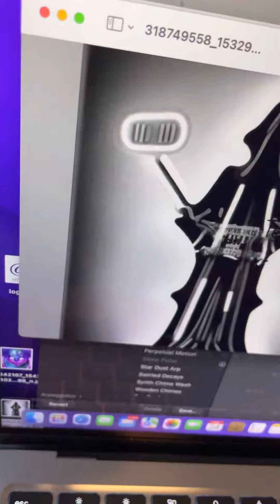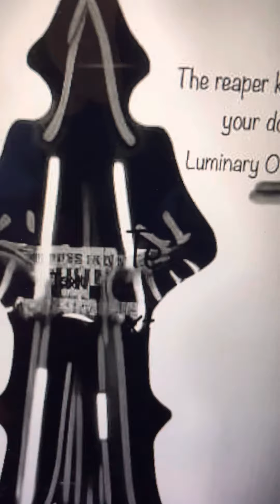The Reaper Knocks At Your Door Luminary Of Spheres